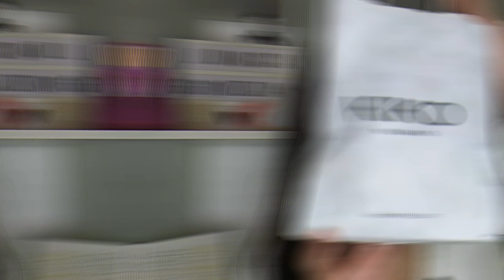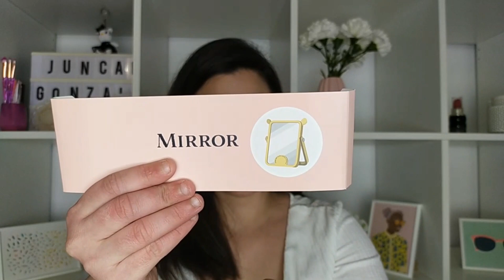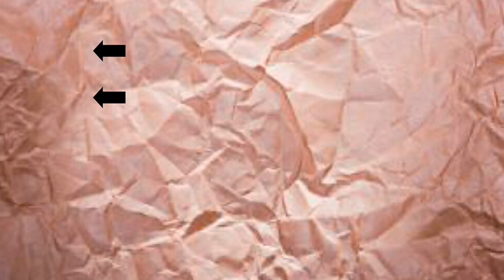🛍️Haul Primor, Kiko Milano, Primark | Por Menos 10€/ Juncal Gonzalez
Hoy os traigo un haul primor, kiko milano, primark , espero que os guste y si os gusta no os olvidéis darle like y suscribiros si todavía no lo a habéis hecho, saludos y nos vemos en el siguiente vídeo.

❤️Divain (15%): DV15JUNCAL

Regístrate con este código:
JUNC-C
y empieza a ganar dinero con Fulltip